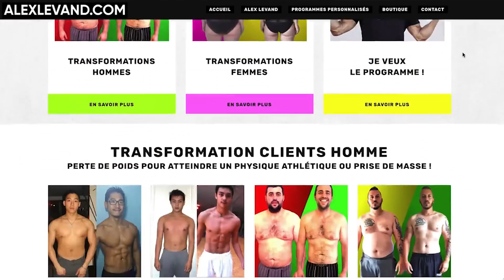DÉFI SAUTS GROUPÉS sans s’arrêter - En faire le MAXIMUM, c’est cardio de ouf 🔥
Defi cardio, as-tu un bon cardio ? Je relève le défi de Mike Chang, à savoir faire le maximum de sauts groupés en une fois !